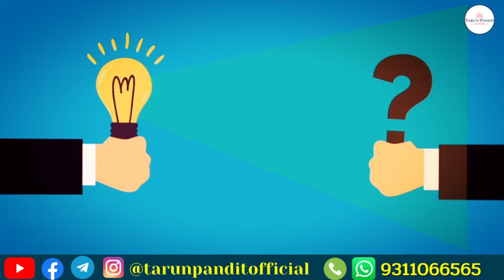How to earn Respect || सभी से मान सम्मान कैसे पाएं ? How to get Respect from others by Tarun Pandit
motivator tarun
motivator tarun pandit
tarun pandit
motivatortarunpandit How to earn Respect || सभी से सम्मान कैसे पाएं ? How to get Respect from others by Tarun Pandit इज्जत कमाना सीखें

Don't lose your secret | Raj ko raj rahane do |ये 6 गुप्त बातें किसी को कभी ना बतायें | Chanakya Niti

👉 जिंदगी में हमेशा खुश रहने के 7 अचूक मंत्र How to think Positive ? Think positive | Stay positive

👉 आत्मविश्वास कैसे बढ़ाएं कि सफलता आपके क़दमों में होगी ?
How to boost your Confidence?  Hindi Motivation

👉 Tension जायेगा Pension लेंने || तनाव को करें Bye Bye
How to Reduce Tension or Stress?

👉 Rishtey बचाने हैं तो चुगलखोरों से सावधान
How to protect your relationships from negative person

👉Negative लोगों के बीच में खुद को Positive कैसे रखें?

how to remain positive how to stay positive in life how to keep positive
how to stay positive around negativity
life mantra,motivational videos,how to deal with negative people,negative people,
best motivational speech,motiversity,motivational speech for success in life how to earn respect,how to get respect,इज्जत कैसे कमाए,raj ko raj rahane do,comfort zone se bahar kaise nikale,aalas kaise dur kare,chatur chidiya,gusse ko palna seekh status,aatmvishwas kaise badhaye How to earn Respect,how to get respect from others,how to get respect from husband,how to get respect from wife,respect from husband,respect from wife,सभी से मान सम्मान कैसे पाएं,tarun pandit,samaj me maan samman pane ke upay,इज्जत कमाना सीखें,best motivational speech,motiversity,motivational speech for success in life,respect,how to get respect,how to be respected,how to get respect from people,how to make people respect you,tarun pandit official
@motivatortarun motiversity,best motivational speech,rj kartik story
myfirstvlogonyoutube my first vlog,
myfirstvlogonyoutube motivational speech
motivational speech 2023
motivational video